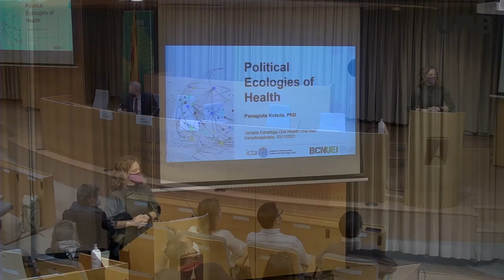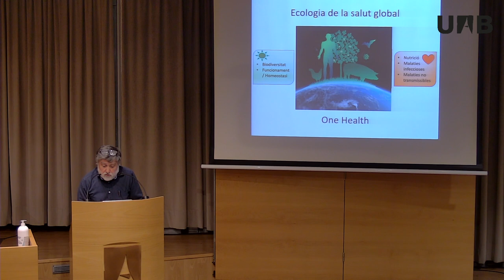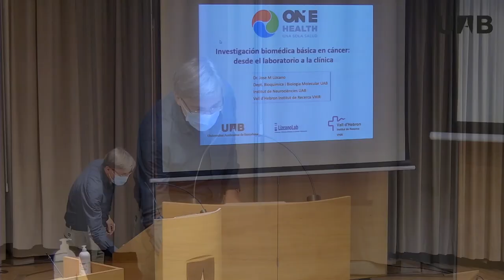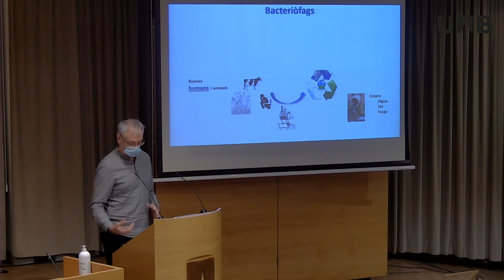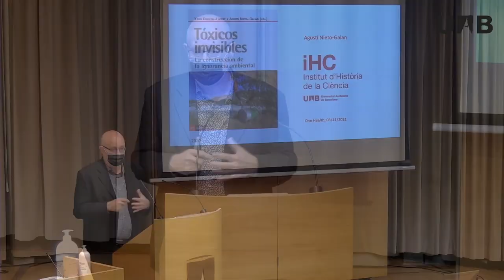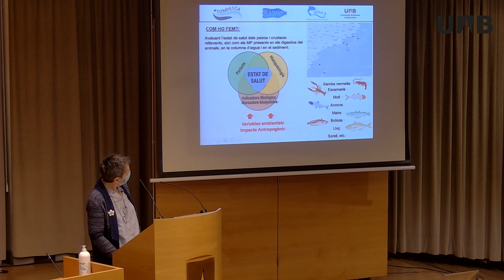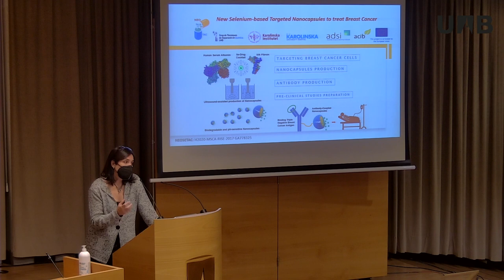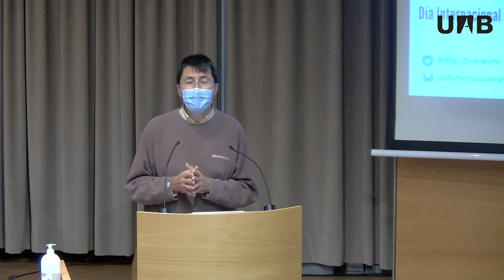Jornada de presentació de la plataforma One Health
L’objectiu de la Jornada, que ha estat presidida pel rector de la UAB, Javier Lafuente, és fer palesa la importància de l’aproximació transdisciplinària en l’estratègia One Health. El fil conductor ha estat l’impacte de la gestió antropogènica del planeta sobre la salut humana, animal i mediambiental. S'han  tractat aspectes rellevants com els efectes sobre la propagació de malalties, el clima i la sostenibilitat dels recursos, l’impacte sobre els vectors de transmissió, la biodiversitat i els ecosistemes. L’acte s’inscriu dins de la presentació oficial de la Plataforma One Health (Una Sola Salud), a la qual està adherida la UAB.

0:00 Obertura de l’acte
- Francisco Javier Lafuente, rector de la UAB

00:02:16 Jaume Farrés,  degà de la Facultat de Biociències, UAB - Membre de la Conferencia Española de Decanos de Biología

00:04:22 Maite Martín. degana de la Facultat de Veterinària, UAB i Presidenta de la Conferencia de Decanos y Decanas de Facultades de Veterinaria de España - Presidenta de la Plataforma One Health (Una Sola Salud)

00:11:00 "Political Ecologies of Health" - Panagiota Kotsila

00:16:05 "La Biologia com a fonament de la Salut Animal, Humana i Mediambiental" - Josep Santaló

00:22:23 "Clima, patógenos y enfermedades infecciosas desde una perspectiva de "Planetary Health" - Jaime Martínez-Urtaza

00:28:59 "Ecologia de la salut global" - Francisco Lloret

00:36:50 "Reptes sobre la Salut Humana en el context actual" - Cristina Pereira

00:42:35 "L’Ecoimmunologia en el compromís i la cooperació interdisciplinària en matèria de salut" - Mercè Martí i Carme Roura

00:50:04 "Impacto de la gestión antropogénica del Planeta sobre el cáncer: importancia de la investigación biomédica bàsica" - Jose Miguel Lizcano

00:58:02 "Estratègies de control d'arbovirosis a Catalunya: un exemple de treball multidisciplinari" - Fernando Salvador

01:04:24  "Next Generation Sequencing tools for translational biomedical research on emergent, re-emergent and new viral infections" - Josep Quer

01:09:45  "Bacteriòfags en mostres clíniques humanes. Els seus papers en l’adquisició i difusió de gens de resistència i patogenicitat" - Ferran Navarro

01:15:03 "Estratègies de lluita contra l'actual pandèmia silenciosa" - Susana Campoy

01:23:21 "Impacte de les resistencies antimicrobianes en el medi ambient: el paper de la fauna salvatge com a sentineles" - Laila Darwich

01:30:05 "Tòxics invisibles. La construcció de la ignorància ambiental" - Agustí Nieto-Galan

01:39:04 "La crisis mundial de la contaminación por plásticos: salud humana, animal y ambiental en juego" - Alba Hernández Bonilla,

01:47:18 "Impacte potencial dels microplàstics sobre l’estat de salut d’organismes i ecosistemes marins del Mediterrani" - Maite Carrassón

01:56:03 "Plantes i fongs a l’entorn natural i urbà, transport atmosfèric i salut global" - Jordina Belmonte

02:04:47 "Biofortificació vegetal amb Se, una metodologia per aconseguir un augment adequat, eficient i segur de Se a la dieta" - Mercè Llugany

02:13:00 "Bioclimatologia vegetal. La salut forestal: Aforestació i Deforestació" - Miquel Ninyerola

02:21:43 "Teràpia gènica: des de la recerca bàsica a l'aplicació en humans" - Miguel Chillón

02:28:25 HIPRA Scientific - Alberto Moreno

02:35:07 Taula rodona:
 Amb la participació d’experts i del públic assistent.

-Laila Darwich, Dept. Sanitat i Anatomia Animals - Coordinadora del Màster Internacional en Zoonosi i One Health, UAB
-Jaime Martínez-Urtaza, Dept. Genètica i Microbiologia, UAB - Miembro del consorcio internacional Lancet Countdown on health and climate change
-Alberto Moreno, HIPRA Scientific
-Agustí Nieto-Galan, Dept. Filosofia, UAB - Director de l'Institut d'Història de la Ciència, UAB
-Fernando Salvador, Servei de Malalties Infeccioses, Hospital Universitari Vall d'Hebron